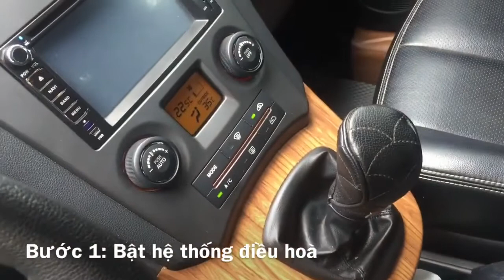Giải pháp nhanh và rẻ khử mùi hôi điều hòa trên xe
Chi phí vô cùng rẻ, thời gian mất 15 phút để bạn khử mùi khó chịu từ hệ thống điều hòa. Xe thơm hơn, không gây mùi khó chịu cho người đi xe ( đặc biệt là chị em hay bị say xe).